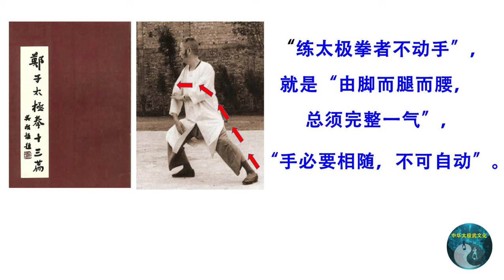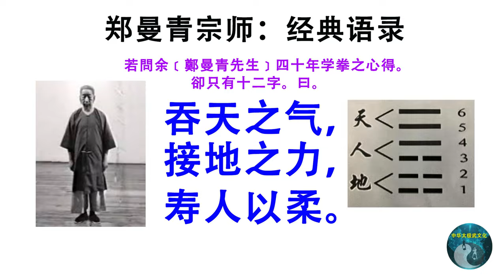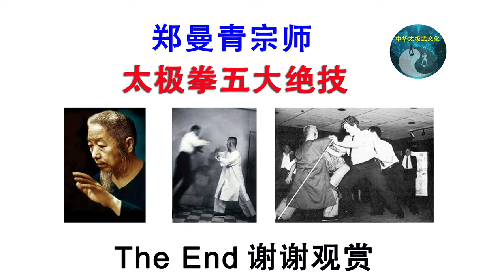郑曼青太极拳五大绝技 ( 鄭曼青太極拳五大绝技 ) Cheng Man-Ching Tai Chi Push Hand Skills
郑曼青太极拳五大绝技
鄭曼青太極拳五大绝技
Cheng Man-Ching Tai Chi Push Hand Skills

成名绝技 一
“练太极拳者不动手。动手便非太极拳”
当你知道我是用身体的什么部位打你时，你的功夫已经比我高了。

成名绝技 二
右棚手（铁臂功）

成名绝技 三
太极拳接地之力【透劲、根劲 ，化劲】
郑曼青体用歌曰：“涌泉无根腰无主，力学垂死总无补”。

成名绝技 四
郑曼青宗师以偷半步闻名，
与人接手时能在对方毫无感知的情况下，上半步进到对方内圈贴身打，此乃虚实分清之功。

成名绝技 五
凌空劲